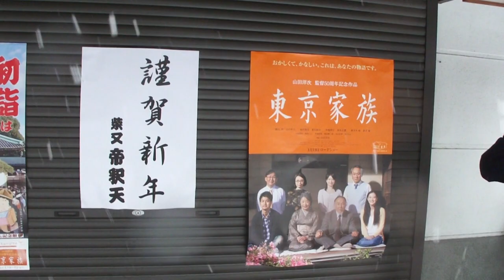吹雪の柴又帝釈天参道と境内